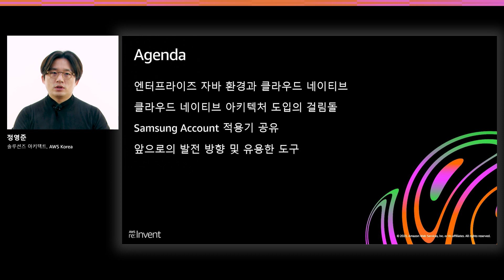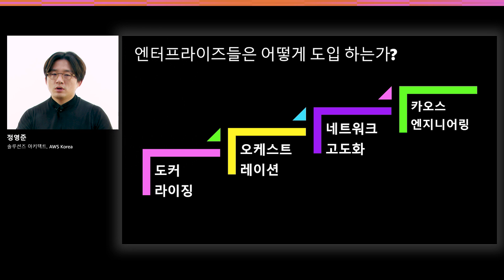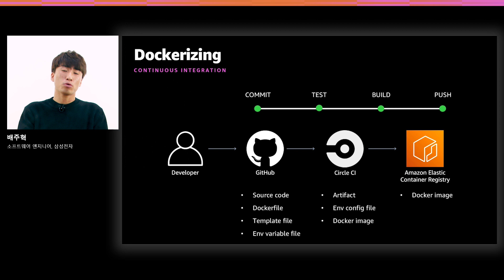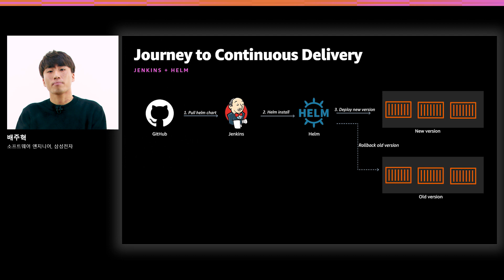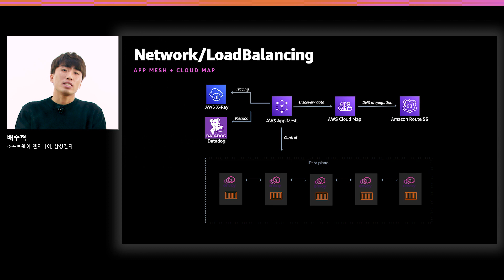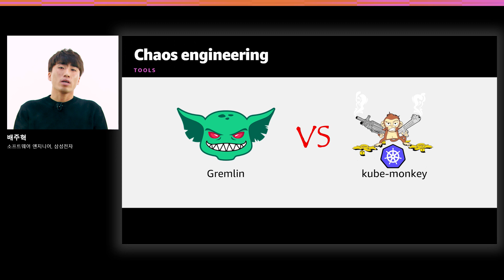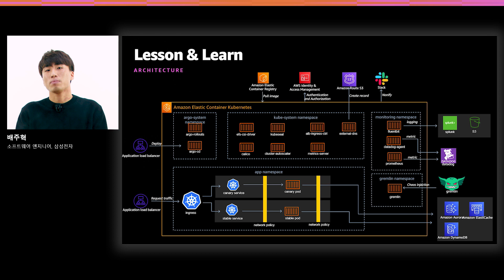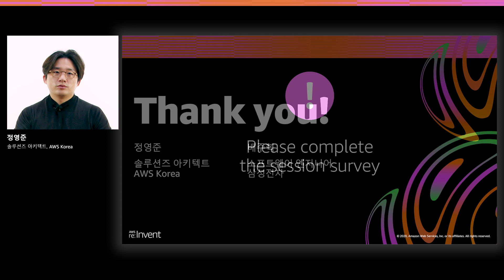대용량 자바 애플리케이션 클라우드 네이티브 아키텍처 적용기 - 정영준 (AWS), 배주혁 (삼성전자) :: re:Invent 2020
Samsung Account는 10억 개 이상의 계정과 2억 명의 활성 사용자를 가지고 있으며, 2018년에 주요 서비스 중단을 경험한 이후 클라우드 네이티브 엔터프라이즈 자바 애플리케이션으로 마이그레이션했습니다. 이 세션에서는 엔터프라이즈 자바 애플리케이션을 클라우드 네이티브 아키텍처로 변경하는 동안 테스트 하고 공부했던 다양한 경험들을 4가지의 단계로 나눠서 1)도커라이징 2) DevOps 오케스트레이션 3) 네트워크, 로드 밸런싱 4) 카오스 엔지니어링 항목으로  설명합니다.